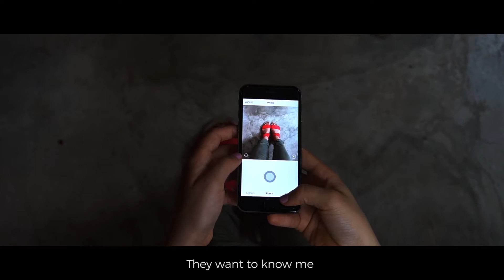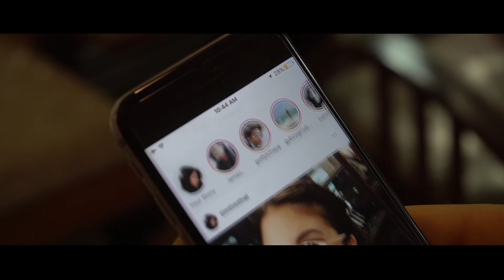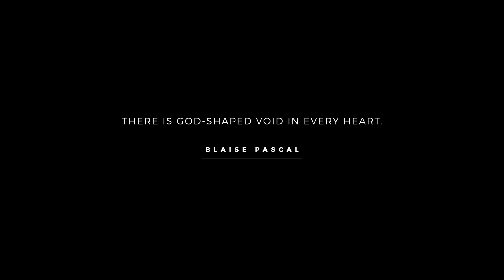"LIKE" (Thai Version) — A Short Film by Zeyn Afuang (Music by Keith Kenniff)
*** Please watch in HD and with earphones on. ***

"There is a God-shaped vacuum in the heart of every man which cannot be filled by any created thing, but only by God, the Creator, made known through Jesus." — Blaise Pascal

The human heart is like a magnet. When God is not in it, it can either attract things to fill in what’s missing or attach itself to something else because it has to have something inside. Our hearts were made solely for our big God. And because He is big, it would take a lot of effort to fill it. People spend their whole lives searching for earthly things as a substitute for Him — finding out that in the end, nothing works!

People today spend a lot time on social media (Facebook and Instagram, mainly). They gain confidence, self-worth, and love virtually. The more ‘likes’ / ‘hearts’ they get, the more they feel this void in their heart gets filled.

Only God can fill our hearts. And He alone can satisfy this constant thirst and hunger for something more.

NOTE: This film was created when I studied in MediaLight Asia We want this spread across the world to bring the hope of the Gospel to all people. I am also more than willing to work with you to translate this into your language should it be needed. Thank you.